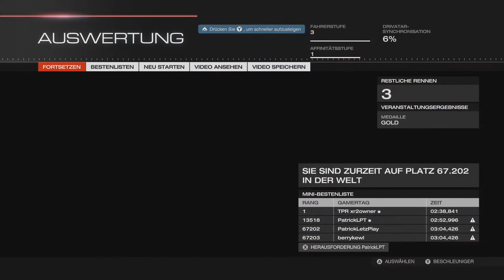Forza Motorsport 5 #007 - Mitten durch Prag [Xbox One][Let´s Play][HD]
Der Start in Belgien verläuft spektakulär. Direkt in der ersten Kurve fahren wir den Gegnern rein und drehen sie weg. Gut, dass es in diesem Spiel keine Strafen gibt. Ein paar Kurven weiter können wir beobachten wie die Gegner vor uns eine solche Vollbremsung hinlegen, dass deren Heck praktisch in der Luft schwebt. Interessant aber relativ unlogisch. Trotzdem schön anzusehen. Wir kämpfen uns derweil relativ ordentlich durch das Feld und können uns auch recht schnell an die Spitze vorarbeiten. In Führungsposition beenden wir dann auch anschließend das Rennen und bekommen so wieder einiges an Credits und Erfahrung. Nun geht es nach Prag, einer schönen Strecke durch die Hauptstadt der tschechischen Republik. In diesem Event geht es darum langsamere Autos auf der Strecke zu überholen und das möglichst ohne Kontakt. 18 Autos ist das Ziel, aber wir schaffen natürlich viel mehr. Danach geht es zurück auf den Sebring International Circuit und kurz nachdem wir das Rennen gestartet haben, beenden wir dieses auch wieder, weil wir die Drivatar Schwierigkeit ein weiteres Mal erhöhen. Diese Erhöhung macht sich auch relativ schnell bemerkbar, denn wir können nicht mehr so gemütlich durch das Feld pflügen wie zuvor. Dafür macht es jetzt umso mehr Spaß und ist realistischer.

Möchtest du dieses Spiel auch spielen?

Bock auf noch mehr Forza?